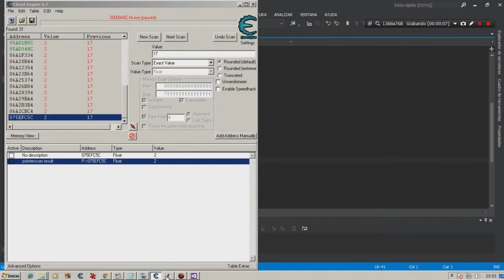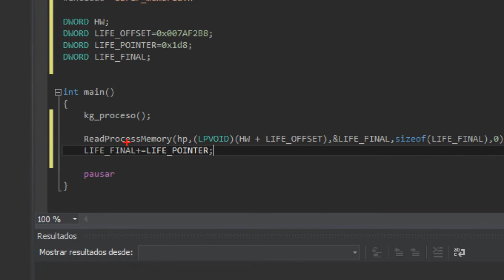How to use multi level pointers from CE in C++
tevez hahah